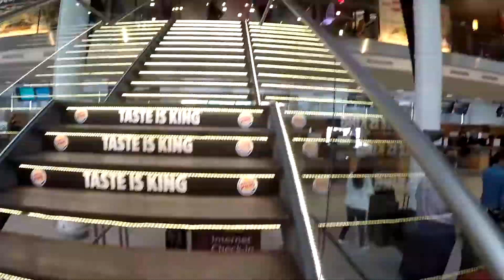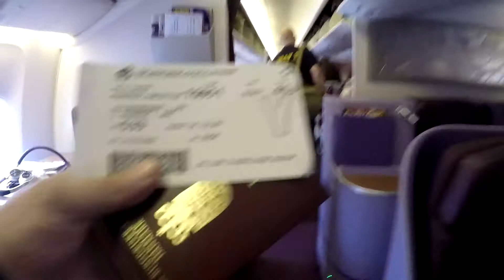TOUCHDOWN MYANMAR | Day 3-4 | GoPro Hero4 Black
Dear Friends | Family | Viewers

No looking back now! Adventure is inbound, and we are super excited to be leaving Copenhagen, with a pit stop in Bangkok, we head for Yangon in Myanmar.
A quick bite to eat in Copenhagen Airport, and half a day later, our feet touch ground in Myanmar. The journey has now begun. Enjoy!

JulzandJuel's Travel Vlog -  Travelling, Vlogging and Adventure is what this channel is all about. All videos are filmed with a GoPro Hero 4 Black.

Come back soon to see more awesome videos and vlogs of our 2.5 months South East Asia trip!

- Love Julz and Juel

// Follow Julia on Instagram - JuliaKBP
// Follow Christian on Instagram - HrJuel

// Music
// The Tallest Man On Earth - The Dreamer (Samuraii Edit)